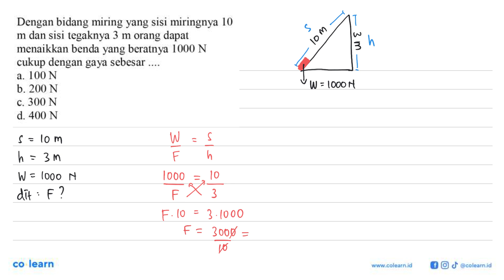Dengan bidang miring yang sisi miringnya 10 m dan sisi tegaknya 3 m orang dapat menaikkan benda y...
Dengan bidang miring yang sisi miringnya 10 m dan sisi tegaknya 3 m orang dapat menaikkan benda yang beratnya 1000 N cukup dengan gaya sebesar a. 100 N b. 200 N c.300 N d. 400 N

Topik atau Materi: Usaha - Pesawat Sederhana - Mekanika - Fisika Kelas 8 SMP -

00:00 : Bedah Soal
01:00 : Konsep, rumus dan pengertian Usaha
01:18 : Langkah penyelesaian soal
00:31 : Jawaban akhir
01:01 : Penutup